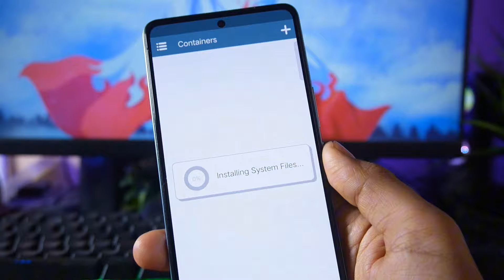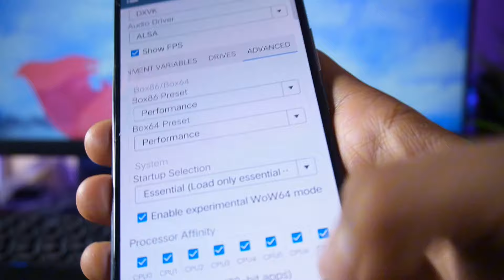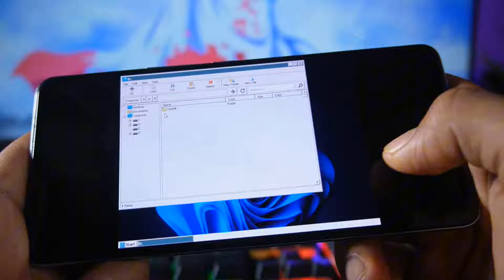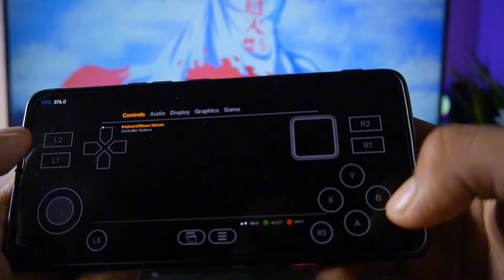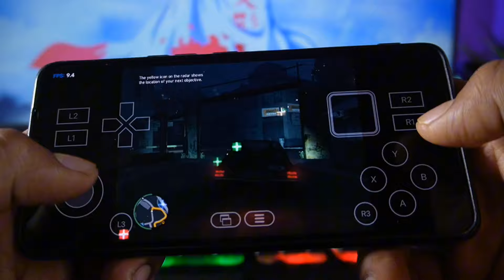Winlator 7.1 *UPDATE* | Full Setup | Best Settings | GTA SA Direct X 3.0 Gameplay Test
in this video we are Try GTA SA Direct X 3.0 Game on A Low End Smartphone Using Winlator 7.1 Windows Emulator, Will It Work? Lets Find Out in This Video

0:00 Winlator 7.1 UPDATE
0:38 Winlator 7.1 Emulator Setup
1:29 Winlator Emulator Best Settings
1:49 Winlator Windows Emulator Running
1:58 Winlator 7.1 GTA SA Direct X 3.0 Gameplay Test
3:07 Winlator 7.0 GTA4 Gameplay

Ram - 4GB

Topic Covered :

winlator 7.1 Best Settings
winlator low end Device
winlator 4gb ram gta5
windows emulator for low end Device